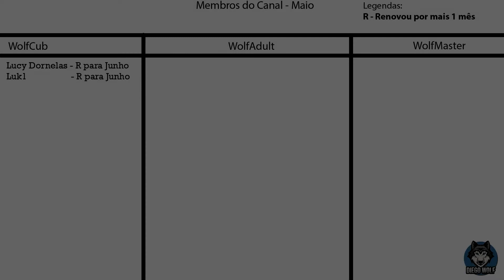7 Days to Die Apocalypse Now #12 - Acelerando a construção literalmente!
Informações do Mundo:
Seed: ApocalypseNowA19
Map: Randon Gen.
Gamemode Horde: Horda todo 7 dias!
Dificuldade: Warrior
Daylight: 18 Horas
LootRespawnTime: 30 Dias
24 Day cicle: 90 minutos
Loot Abundance: 100%
Blood moom zombie count: 12!
XP Multiplier: 100